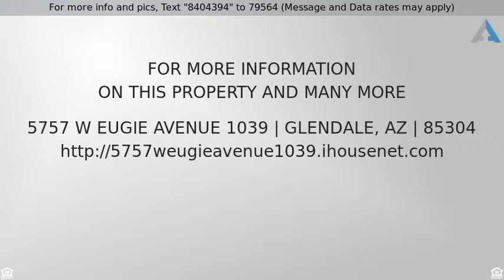Priced at $850 - 5757 W EUGIE Avenue 1039, Glendale, AZ 85304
Spacious,  move-in ready 1bd/1ba condo on the grou

Spacious,  move-in ready 1bd/1ba condo on the ground floor features; laminate wood flooring, granite counters, refrigerator, washer/dryer, walk-in closet, 3 covered patios and covered parking. Community features; large clubhouse with billiards room, fitness center, saunas and full kitchen. Large heated outdoor pool & spa, tennis court and barbecue areas.  Close proximity to Banner Thunderbird Medical Center, West Campus - ASU, Thunderbird School of Global Mgmt, grocery stores and restaurants.